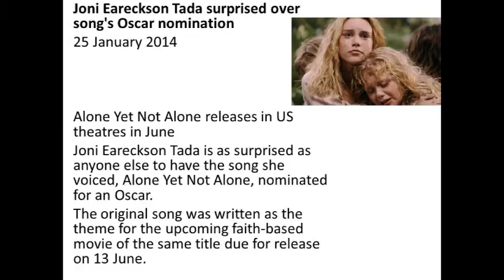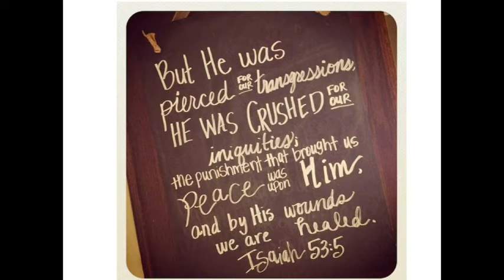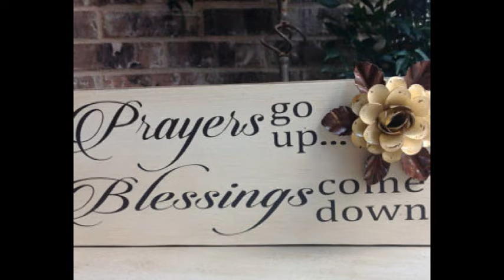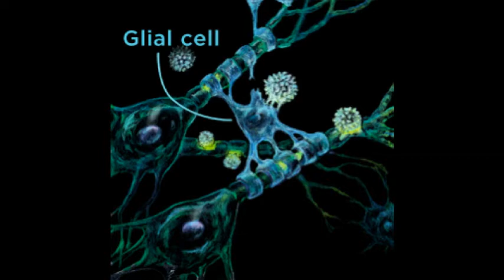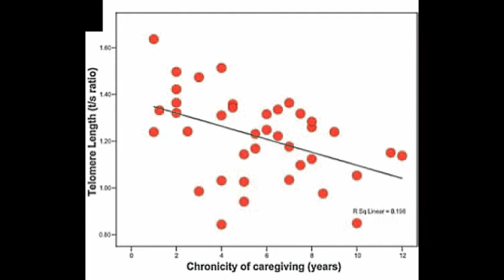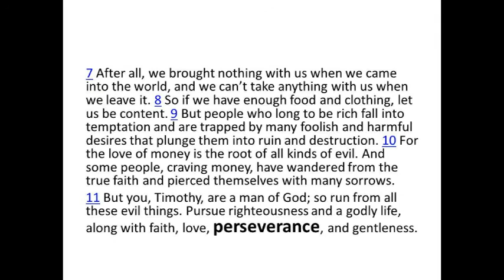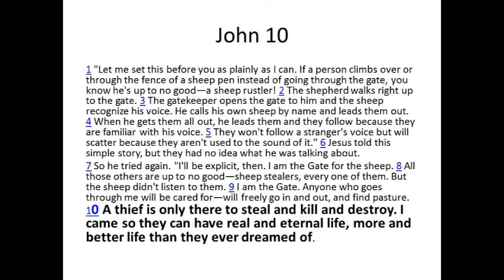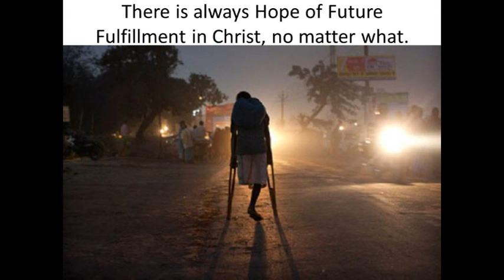When does disabled equate to Better Off Dead?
Hopelessness and Despair plague people with severe disabilities.  This is a presentation that addresses the matter and discusses the importance of hope and faith.